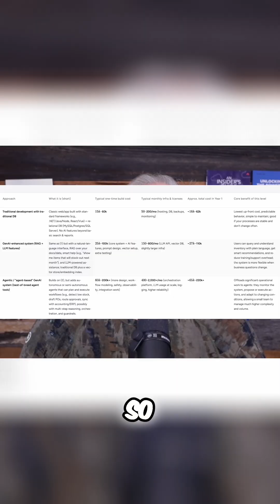Generative AI Costs: Invest Wisely for Business Value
Generative AI can be a game changer, but is it always the answer? Strategic AI investment—solving the right problems—is crucial. Build costs skyrocket with each step up.